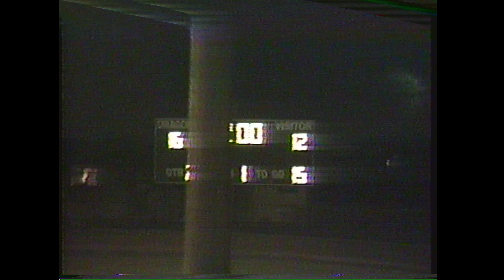1988 Grady 39 Dawson 22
11/4/88 at Dawson (Welch).
Grady is in white jerseys and black pants.
Texas High School Sixman Football